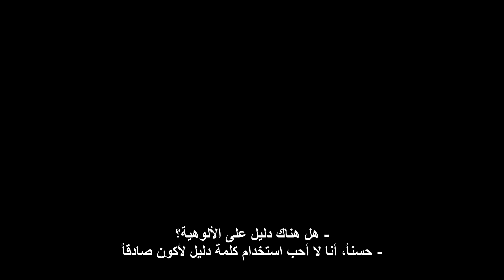شكوكية عالية: لم نؤمن؟ الجزء الثاني|High Skepticism: Why Do You Believe| Pt 2 of 3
السلام عليكم اعزائي المشتركين
بعد العديد من التخطيط والتفكير شعرنا بأننا نحتاج ان نقوم بفتح قناة جديدة بسبب الفيديوهات المتكررة مع الترجمة العربية التي سببت العديد من الأسئلة والحيرة وللأسف بعض الناس خابوا ظنهم أيضا..

لهذا نحن سعداء ان نعلن فتح قناة EFDawah بالعربية. من الان جميع الفيديوهات المترجمة باللغة العربية سيتم نشرها على قناة EFDawah بالعربية.
سيتم نشر المزيد من الفيديوهات في الأوقات المناسبة ان شاء الله

Earn FREE Donations for EFDawah by linking through to major Retailers via the Links on Earn Free Donations for EFDAWAH You shop and we Donate! No Catch!